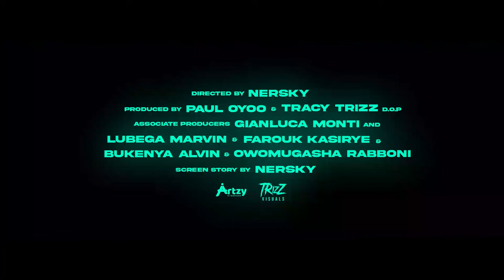SCOLD'S BRIDLE OFFICIAL TRAILER